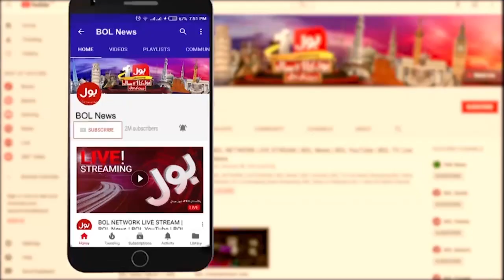Imran Khan Exposed Conspiracy | America and Imported Government | Breaking News